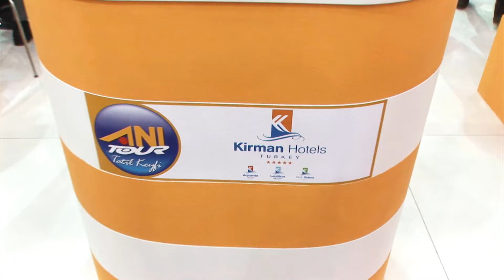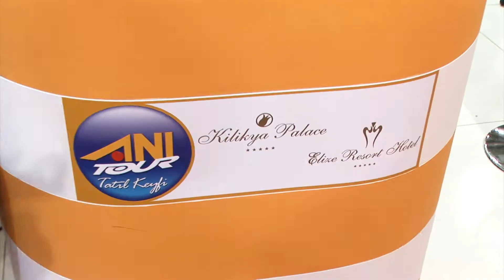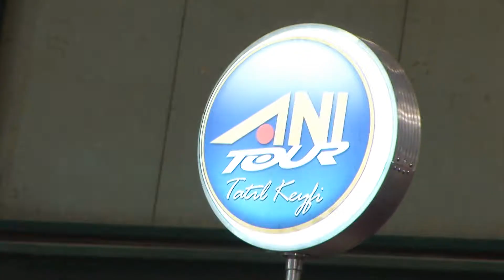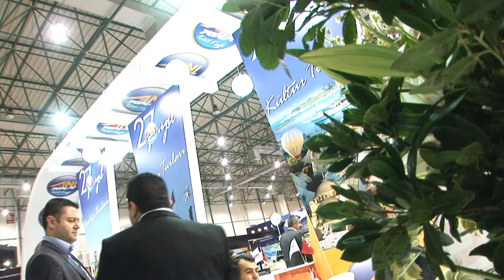Zirve Ajans Anıtur organizasyonu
zirve ajans anı tur organizasyonu .